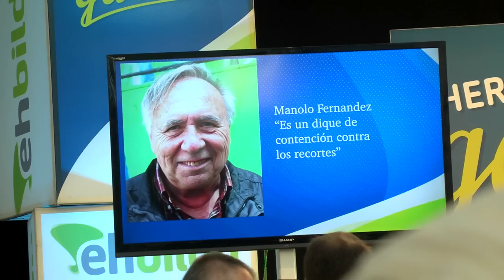Izagirre: "Kalea zapaltzen dugu egunero eta argi daukagu lehen indarra izango garela Donostian"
Donostian egindako ekitaldiaren laburpena